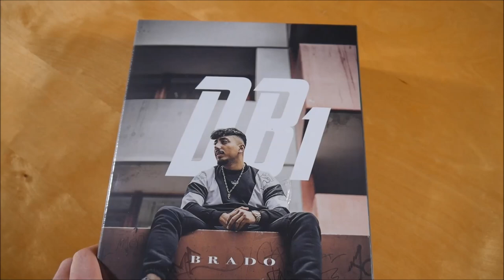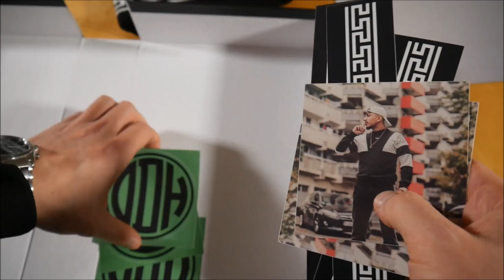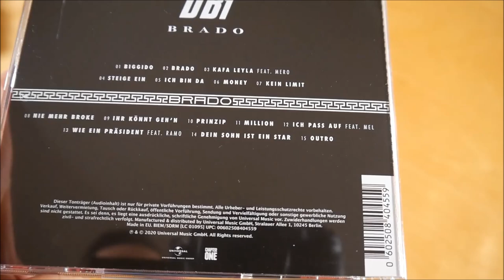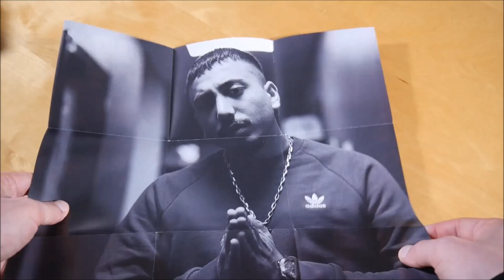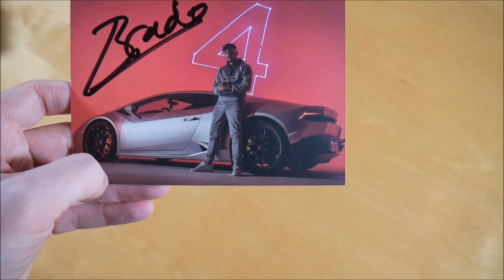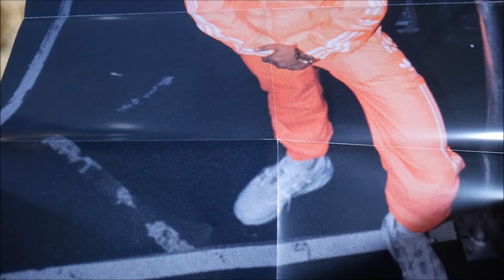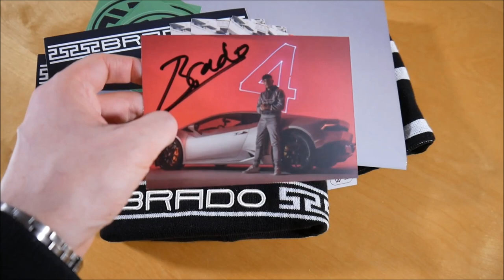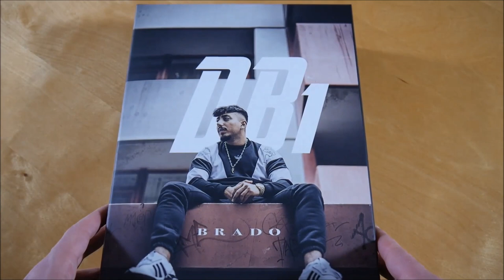Brado - DB1 Box Unboxing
In diesem Video zeige ich euch die DB1 Box von Brado.
► Hier könnt ihr das Album kaufen:
Weitere Musik von Brado

► ALBUM INFOS
Brado - DB1
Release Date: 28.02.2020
Kaufpreis: 49,99 €

DB1 Box Inhalt:
- Album
- Mütze
- Schal
- Autogrammkarte
- Doppelseitiges Poster
- Sticker (9x)

DB1 Tracklist:
01. Biggido
02. Brado
03. Kafa Leyla
04. Steige ein
05. Ich bin da
06. Money
07. Kein Limit
08. Nie mehr broke
09. Ihr könnt geh'n
10. Prinzip
11. Million
12. Ich pass auf (feat. Mel)
13. Wie ein Präsident (feat. Ramo)
14. Dein Sohn ist ein Star
15. Outro

DB1 Info:
Das Album von Brado erschien am 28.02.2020 über Groove Attack TraX.